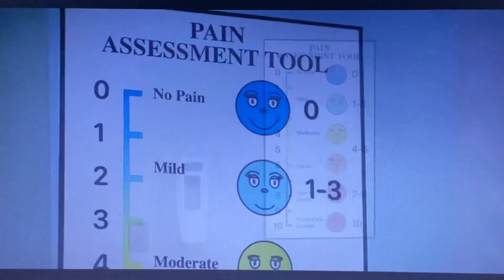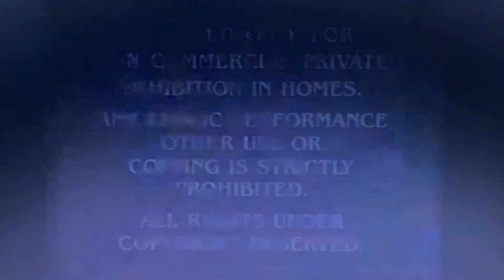Opening to Smile 2022 VHS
Here’s the Opening:
1. Paramount Coming Attractions Logo
2. Smile Offical Trailer
3. Paramount Feature Presentation/Warning Screen
4. Paramount Pictures Logo
5. Temple Hill Logo